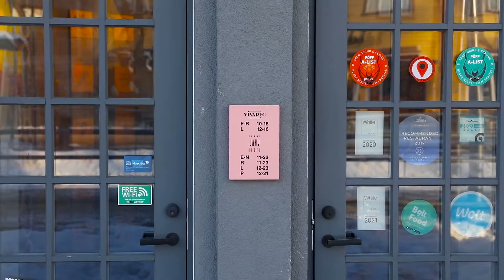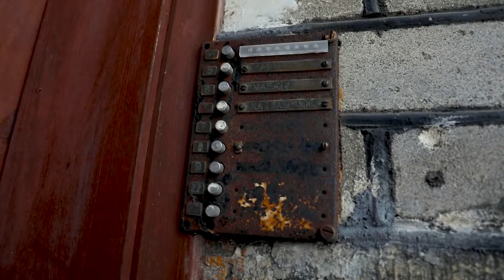'Minu kalamaja' ehk kuidas ja kus Genka tänaval kuuli sai f5O4u6aZemk